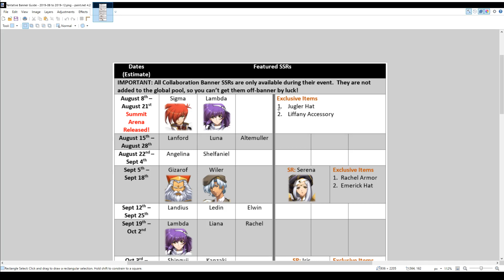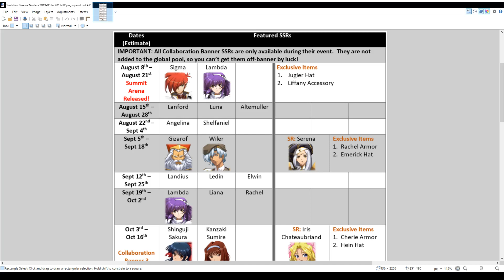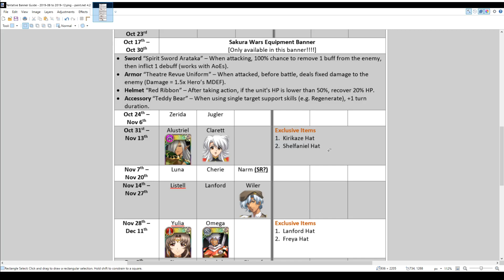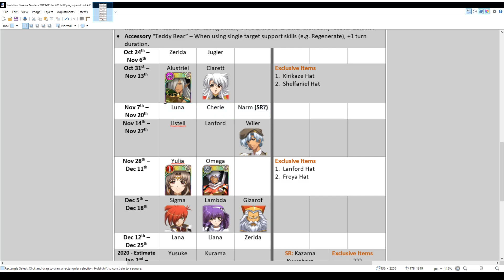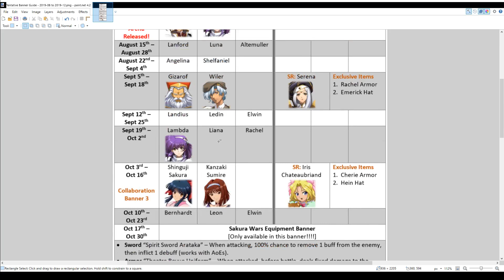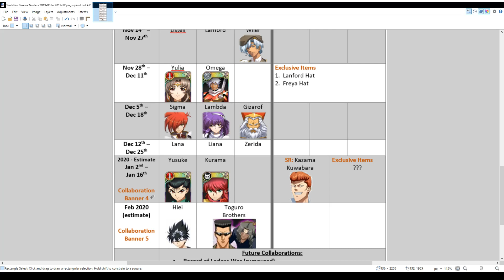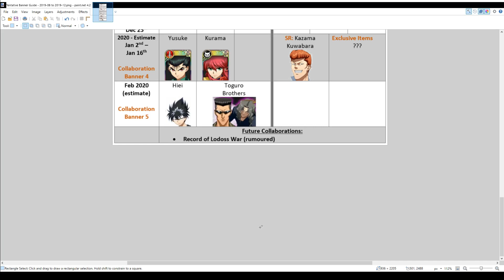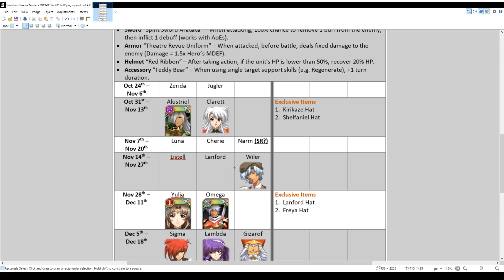Langrisser M - Tentative Banner Dates - August to Dec 2019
An update to the Tentative Banner Dates image, bringing it to the end of 2019!  Credit to Reddit User BoomBoomGun for sharing most of the info regarding the dates of the banners.